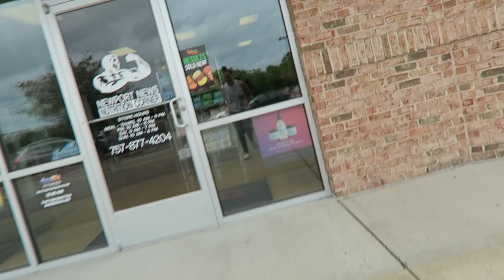A day in the life of a personal trainer | IM TAKING WHAT??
In this video i take you through a realistic day in the life of a personal trainer